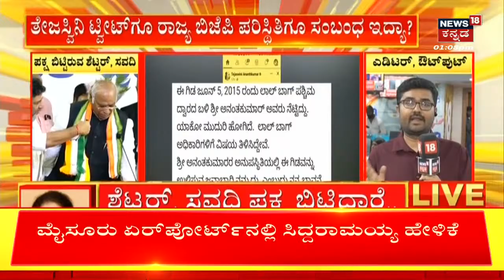Tejaswini Ananth Kumar Tweet | ‘ಅನಂತ್ ಕುಮಾರ್ ನೆಟ್ಟಿದ ಗಿಡ ಒಣಗ್ತಿದೆ’-ತೇಜಸ್ವಿನಿ | Tweet Viral |Election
Tejaswini Ananth Kumar Tweet | ಸಾಮಾಜಿಕ ಜಾಲತಾಣದಲ್ಲಿ ರಾಜ್ಯ ಬಿಜೆಪಿ ಉಪಾಧ್ಯಕ್ಷೆ ತೇಜಸ್ವಿನಿ ಅನಂತ್ ಕುಮಾರ್ ಪೋಸ್ಟ್ ಒಂದು ಮಾಡಿದ್ದು, ಭಾರೀ ಚರ್ಚೆಗೆ ಗ್ರಾಸವಾಗಿದೆ.